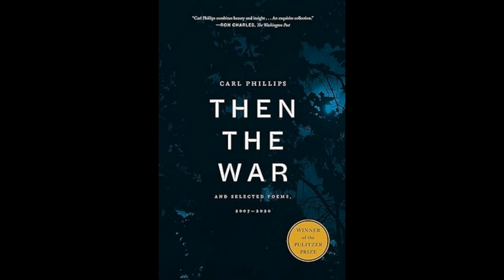2023 Pulitzer Prize winner in poetry ~ intro & impressions ~ Then the War by Carl Phillips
Then the War by Carl Phillips
2023 Pulitzer Winner in Poetry

Then the War is the name of the section of new poems that begin this volume, as well as the overall book name. It then includes selections from  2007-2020 organized by the publication they first appeared in and starting with the earliest of those publications and moving to the latest.

I was read a digital version of this book on Everand (formerly Scribd).

*The Grass Not Being Flesh, Nor Flesh the Grass
(not online)